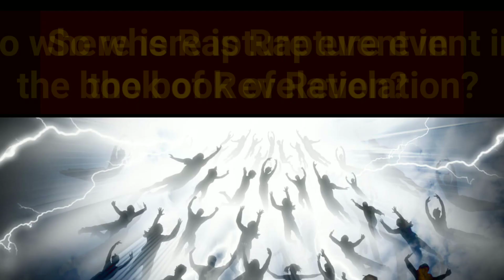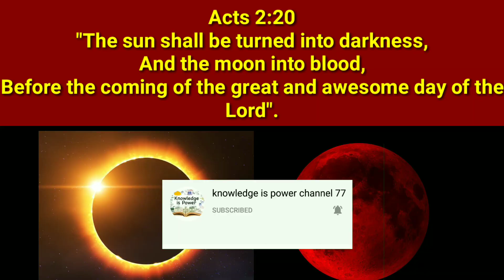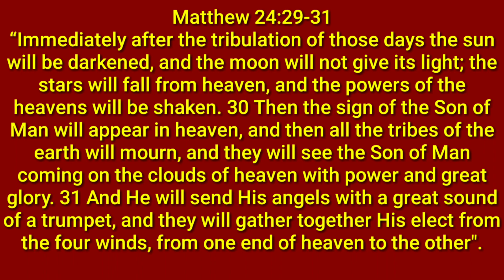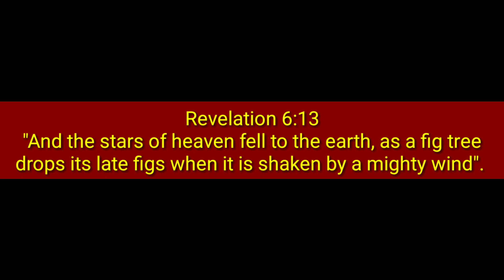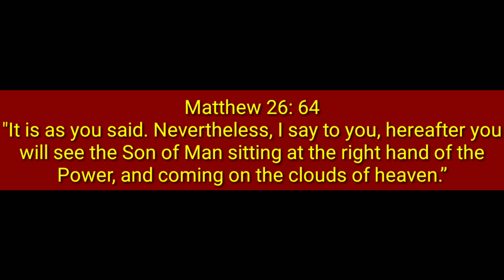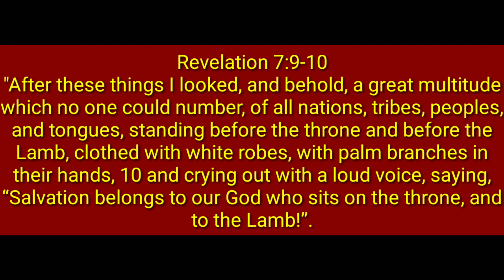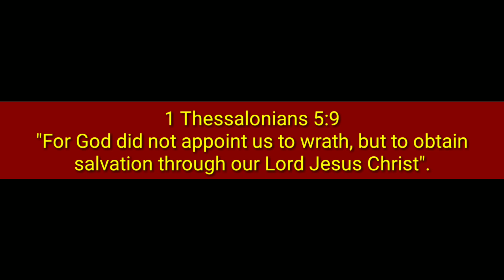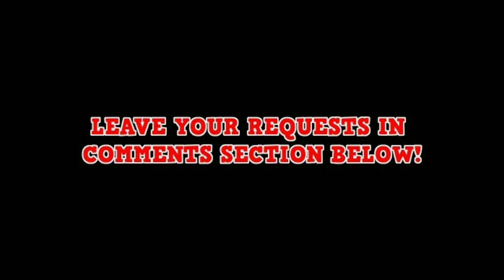WHERE IS RAPTURE IN THE BOOK OF REVELATION? | NO MORE RAPTURE DEBATE AFTER THIS ONE!!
WHERE IS RAPTURE EVENT MENTIONED IN THE BOOK OF REVELATION?

The World is moving towards a collapse state
As Wars , rumours of war , famine, pestilence, inflation, shortages of goods and climate disasters are increasing , The signs of the birth pangs are  intensifying each passing day.
 The world events are moving towards the End times biblical prophecies,

Book of Revelation is one such book in the bible that describes the state of the World before Jesus Christ glorious return.

And the World is moving towards the timeframe of Book of revelation bible Prophecy. As cruel days are nearing , Our only hope to save ourself is the beleive in the Jesus Christ. Yeshua promised us he will snatch his elect which the bible calls it harpazo or rapture.

So where is Rapture event in the book of Revelation?

Joel 2:31
"The sun shall be turned into darkness,
And the moon into blood,
Before the coming of the great and awesome day of the Lord".

Acts 2:20

Matthew 24:29-31
“Immediately after the tribulation of those days the sun will be darkened, and the moon will not give its light; the stars will fall from heaven, and the powers of the heavens will be shaken. 30 Then the sign of the Son of Man will appear in heaven, and then all the tribes of the earth will mourn, and they will see the Son of Man coming on the clouds of heaven with power and great glory. 31 And He will send His angels with a great sound of a trumpet, and they will gather together His elect from the four winds, from one end of heaven to the other.

END TIMES NEWS| BIBLE RESEARCH| DANIEL 70TH WEEK| REVELATION| Tribulation| rapture| saints|Mark of the beast| son of perdition| technology| natural calamities|Israel|
middle east| politics|English| Gospel|Hell or heaven|

Africa|Antarctica|Asia|Australia|Oceania|Europe, North America|South America.

                          John 3:16
Romans 3:23-24
for all have sinned and fall short of the glory of God, and are justified by his grace as a gift, through the redemption that is in Christ Jesus